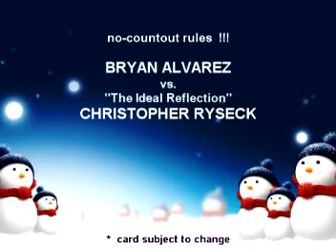TCW - Tulalip Championship Wrestling - video blog #19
Episode #19 features the Bryan Avarez - Christopher Ryseck match from the 12/5/2009 Pacific Rim show in Marysville, WA